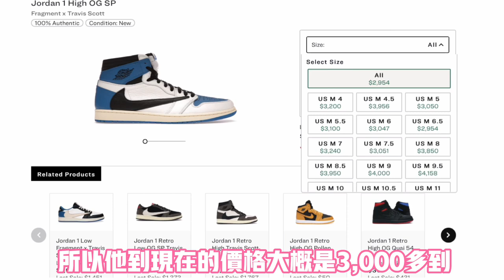【教你如何分辨頂級假鞋！】「真假對比」Travis Scott x藤原浩AJ1！開箱TravisScott藤原浩Fragment Jordan1 High！TravisScott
教你如何分辨目前頂級冒牌貨
真假對比Travis Scott x fragment design x Jordan 1 high 高筒！

DYLAN公司所出的 "手機+相機+IPAD"萬能支架連結🔗